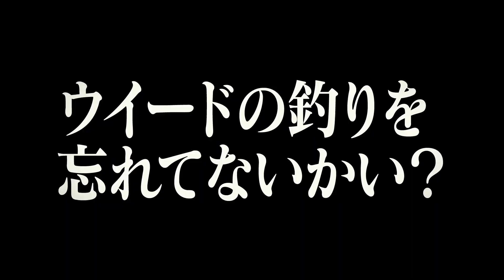ただいまBIWAKO！で、デカバス探し「Vish キムケンスタイルvol.17」予告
久々に帰ってきた日本のホームで、キムケン木村建太がソウルフルにフルコンタクト！
ライブスコープの使い方？　スポットロックで動いたらあかん？　マグナムクランクは廃れた？
そんなもんメディアが悪いんや!!
パワー全開でブチ当たる、Vish キムケンスタイル最新作vol.17は近日公開。